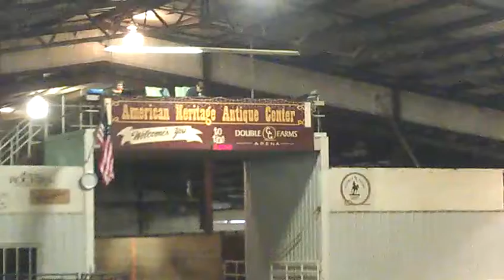Jarrad Stepanek's second run on I Wanta Bunny Bee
So proud of them! For not ever riding her before, they did awesome!!!